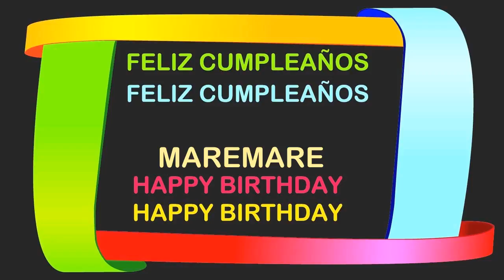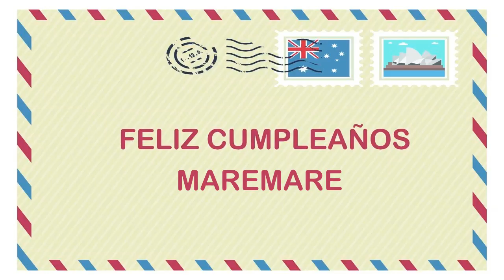MareMare Birthday Postcards & Postales